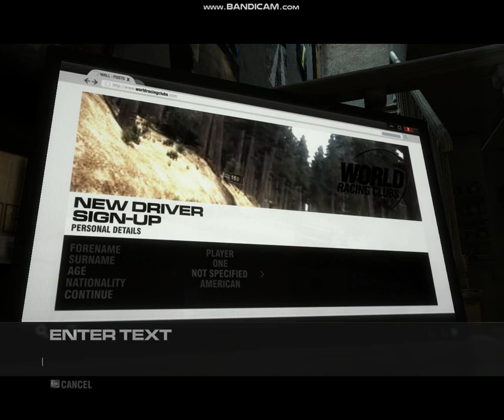Grid 2 Practice Gameplay PC HD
GRID 2, the long-awaited sequel to Race Driver: GRID, drifted onto PC, PS3 and Xbox 360 in 2013. The title brought with it a brand new World Series Racing Championship, which saw the greatest cars, drivers and events all coming together in the search for a new motorsport icon. You would have to prove yourself in a variety of racing disciplines such as circuit, drifting and street before claiming the title.

The innovative Live Routes system saw street circuits dynamically change as the player raced, meaning that they would have to think on their feet and rely on split second reactions rather than learning the circuit.

Heralded at release as a title that “could be the best racer of this gen” by Official PlayStation Magazine, the game gained particular plaudits for its audio – IGN’s Luke Reilly said: “Codemasters has done an exceptional job with the audio. There’s a pleasing rawness to the engines, and the sound of the tyres thumping across different surfaces doesn’t go unnoticed